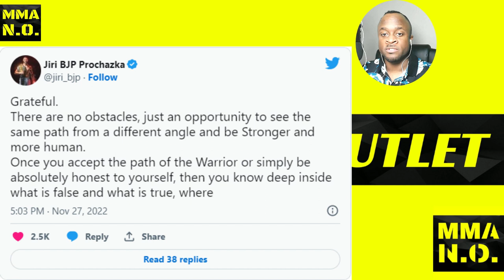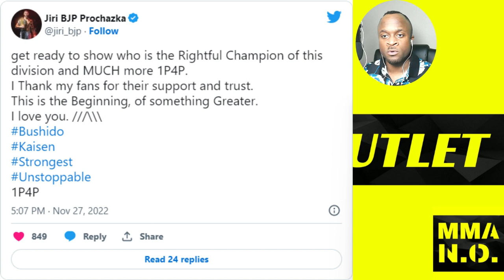JIRI PROCHAZKA ON VACATING UFC TITLE| MMA NEWS OUTLET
MERCH!

The purpose of this channel is to give people content rather it be NEW or OLD news. My hidden goal of mine is to make even a 100% MMA novice knowledgeable just by scrolling through my feeds.

-JIRI PROCHAZKA ON VACATING UFC TITLE